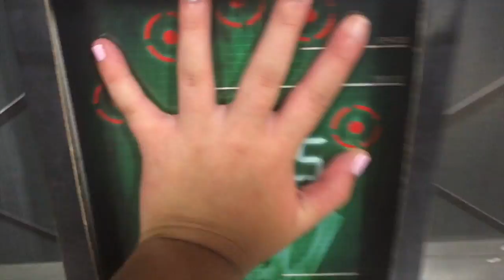annas first kiss on halloween